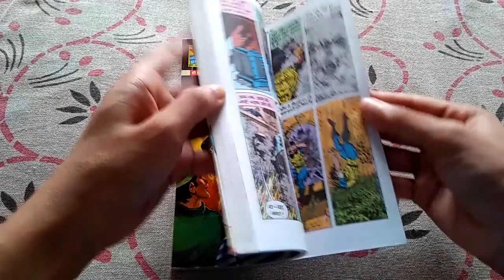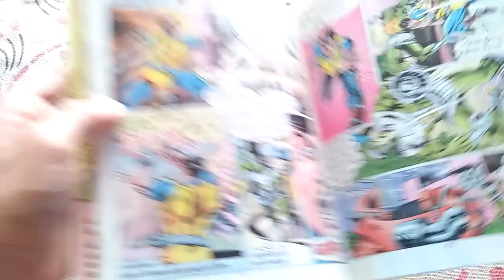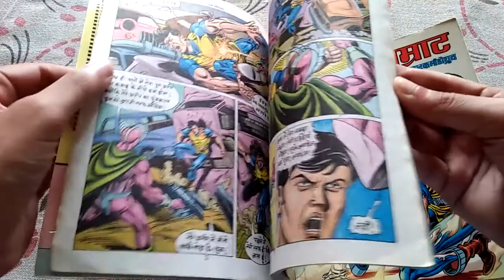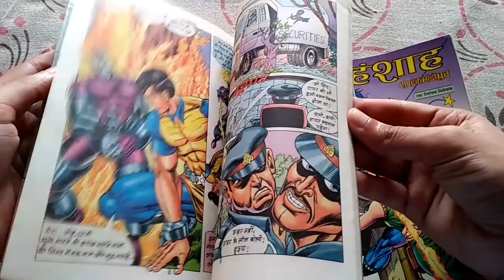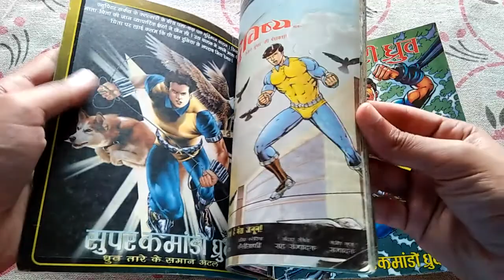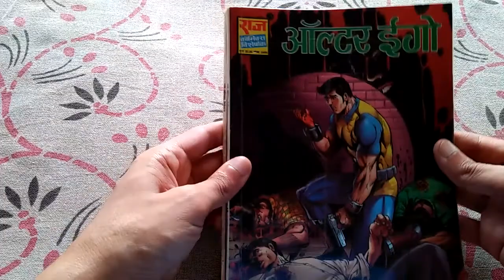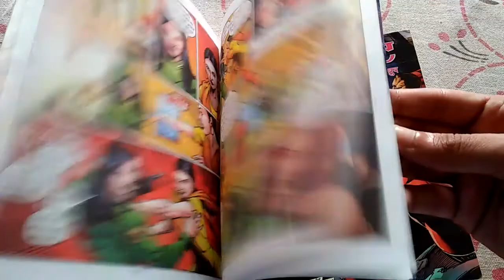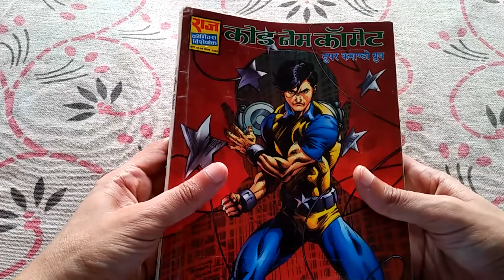Raj Comics | My Favourite Single Shot/Series of Dhruv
Dhruv digest 05(मुझे मौत चाहिए,बहरी मौत,उड़नतश्तरी के बंधक)